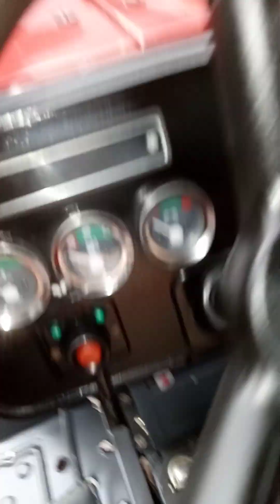August 7, 2024